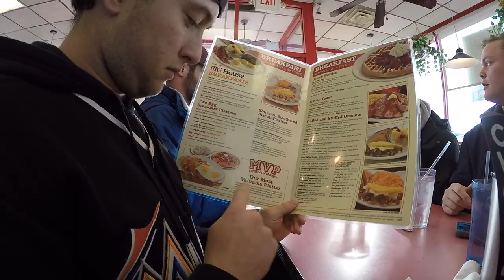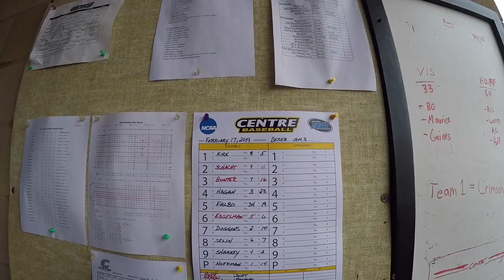Centre College Baseball 2019: Episode 2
Join the Colonels to experience their opening weekend to the 2019 season! Watch as the boys take 2 of 3 games against Berea College...watch to the end to see how Patrick Hope walked off Game 3!

**Follow the 2019 Centre College Baseball team as the Colonels take on a new season and chase after a Southern Athletic Association (SAA) Championship and a DIII National Title.**